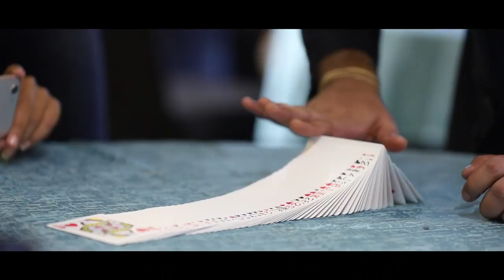Glamanand Supermodel India 2018- The Journey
Glamanand Supermodel India is the preliminary to Miss International, Miss Earth and Miss Multinational pageants.

The winners are crowned as Miss India.

Glamanand Supermodel India 2018 winners:
Tanishqa Bhosale- Miss India International
Deepshikha Sharma- Miss India Multinational
Devika Vaid- Miss India Earth